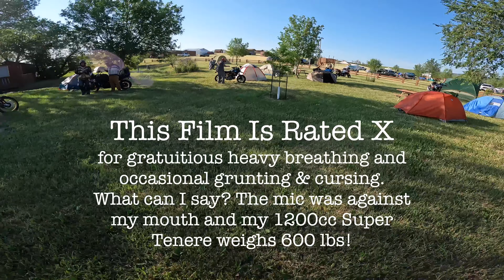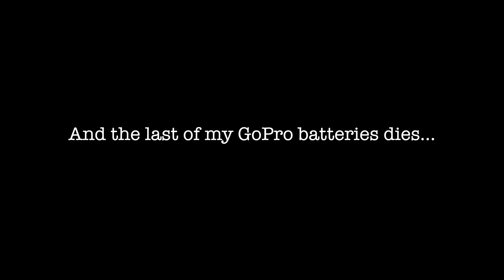Riding at the Revzilla Get On! ADV Fest - Black Hills 2022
Scenes from one of my rides at the Get On! ADV Fest in Black Hills, SD.
This was the moderate (intermediate) route on Friday July 15, 2022.

The full route was just over 100 miles, but I ran out of battery for my GoPro about half-way... We also picked up and lost a couple riders along the way.

The core group were some of the guys who pitched their tents near mine at the Buffalo Chip Campground. A great group of guys! Nice meeting you all and hope our paths cross again some day.
Sorry for my lousy navigation skills!

My bike is a 2012 Yamaha Super Tenere 1200.
The pants I'm wearing are about two sizes too big and kept falling down!!!

Thanks to the folks at Revzilla for putting this on. Fun event!